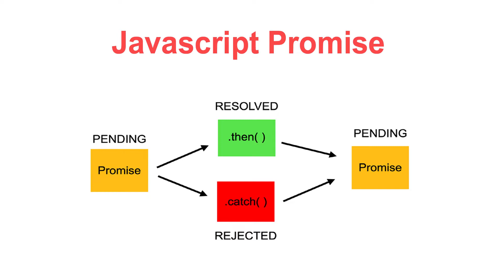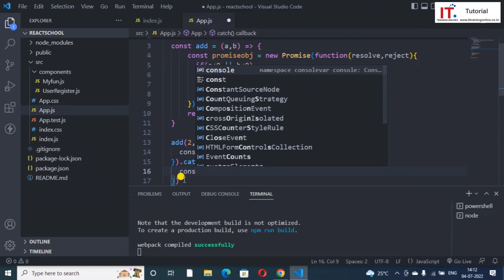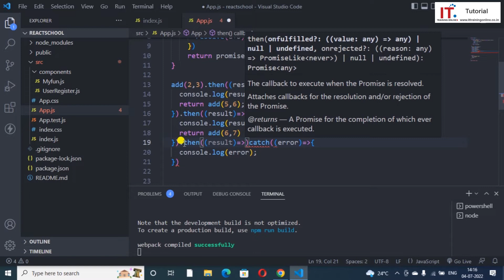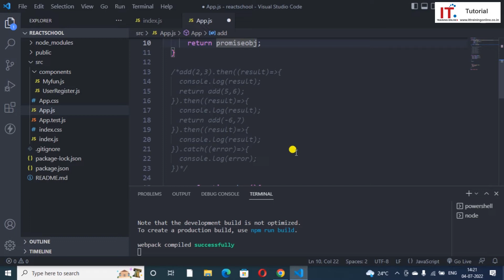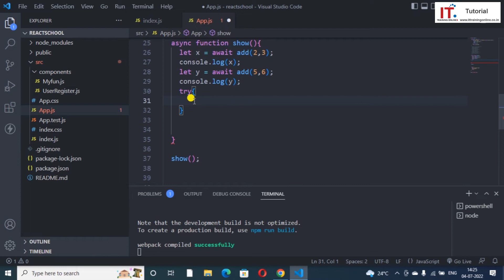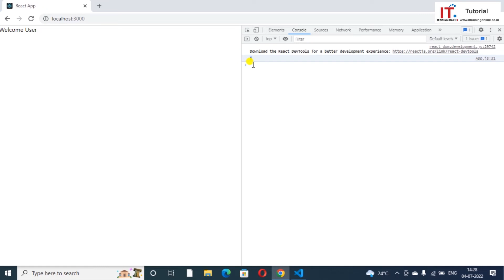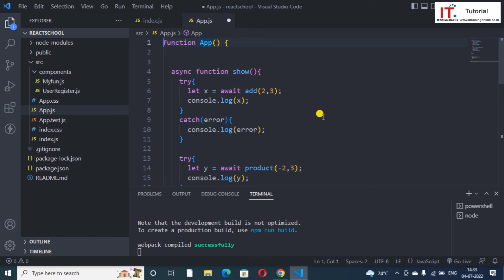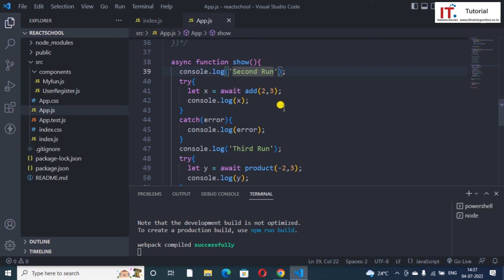Javascript Async and Await, ES-8(2017), React JS Tutorial for beginners Hindi 2023